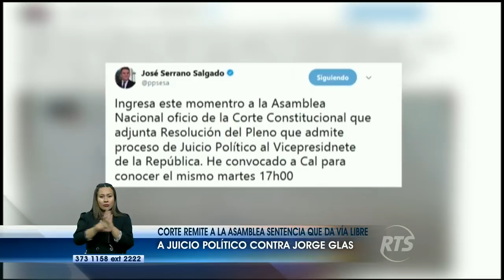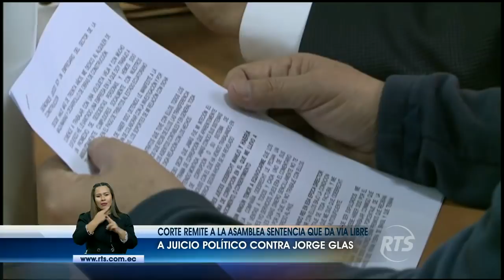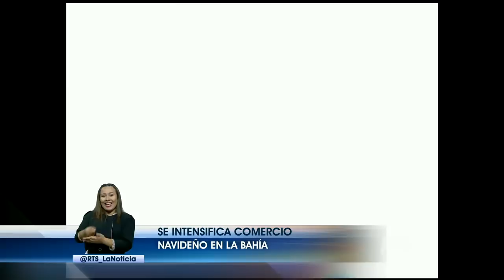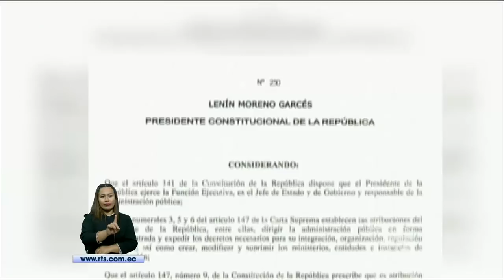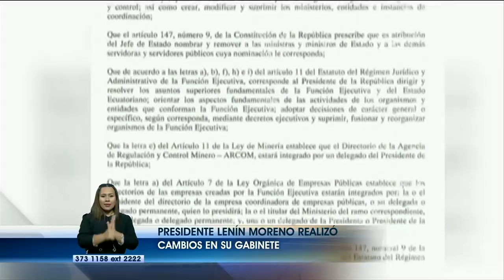La Noticia Estelar: Programa de 22 de diciembre de 2017